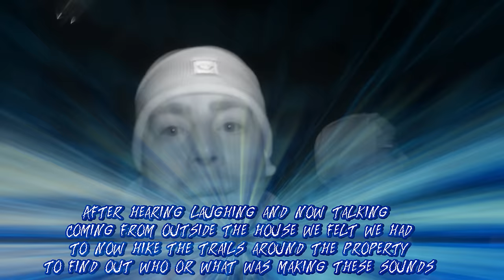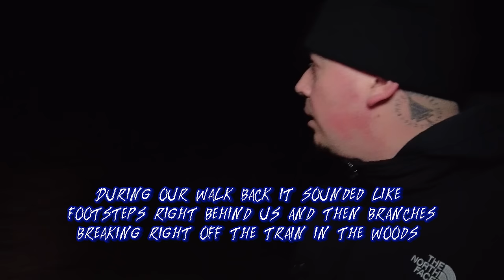(THE MOST HAUNTED FARM IN AMERICA) Terrifying night at *CJ FAISONS* POCOMOKE RANCH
We spent an entire night at the most haunted farm in America, from voices to being chased and  stalked through the woods we had a night to remember. CJ FAISONS FARM HAS NOT SEEN THE LAST OF US.

link to book the Pocomoke ranch if you dare.